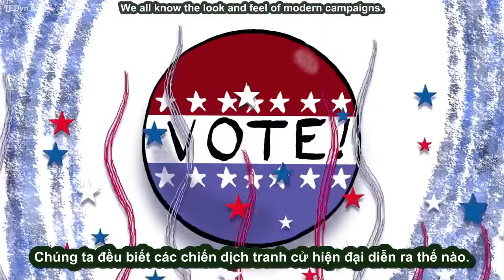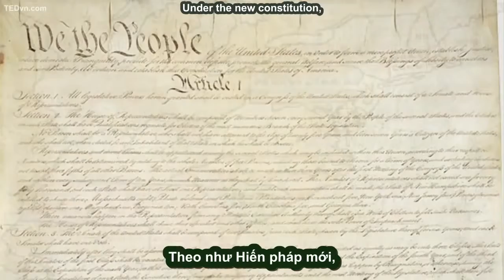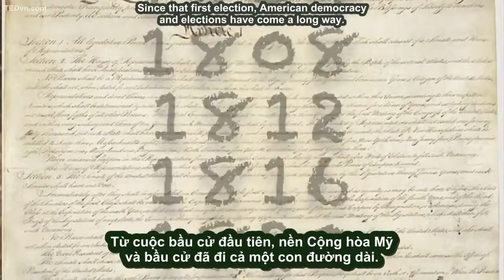TED Ed Vietsub Cuộc bầu cử đầu tiên của nước Mỹ Kenneth C Davis